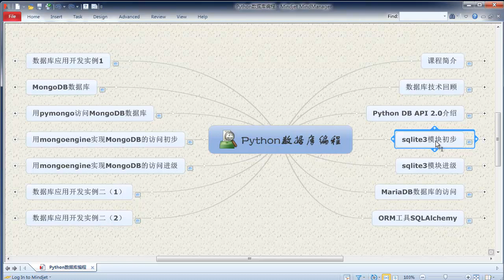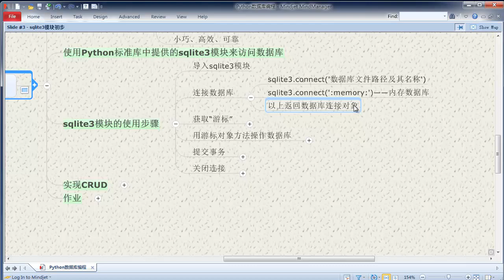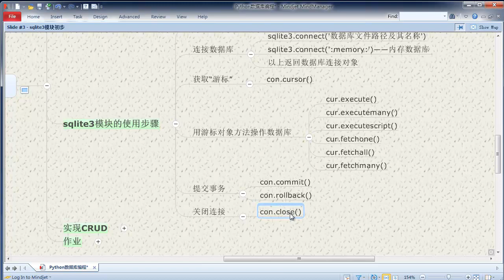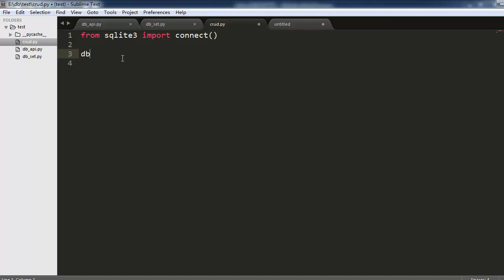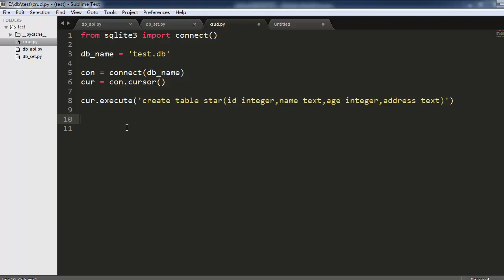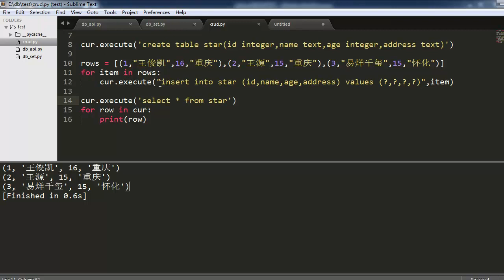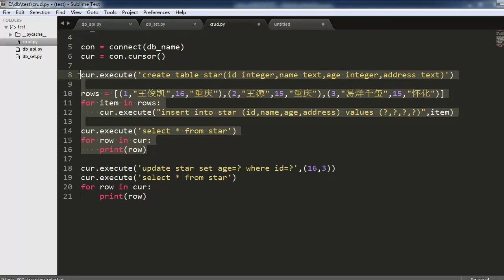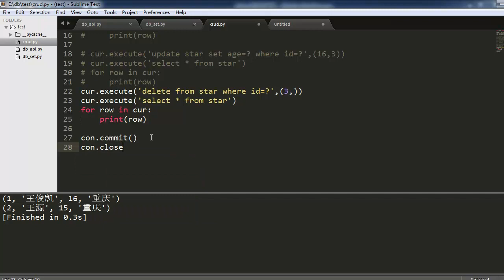Python 数据库编程4 sqlite3模块初步